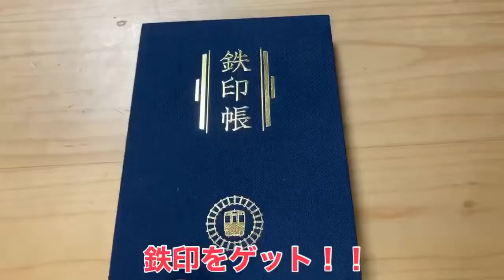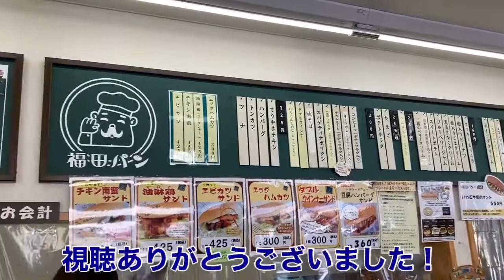【鉄印帳を制覇する旅part3】IGRいわて銀河鉄道 青山駅。ぎんがくんときらりちゃんの鉄印がかわいらしい！！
こんにちわ！！
『東北鉄道TV』です。
仙台の鉄道、宮城の鉄道、全国の鉄道を撮り鉄していきたいです！！撮り鉄スポットやNゲージ動画、ツクレール動画、時にゲーム動画など鉄道関連中心にアップしていきます😀

オススメまたはお気に入りの撮り鉄スポットあったらぜひコメントで教えてください！！！

各種SNSもよろしくお願いします😄😄